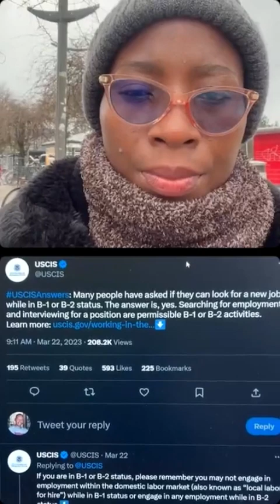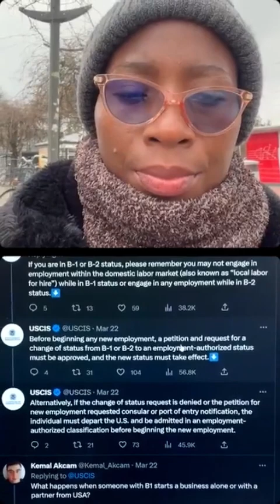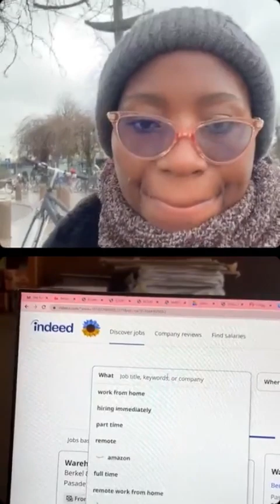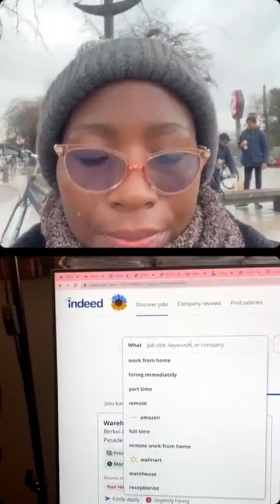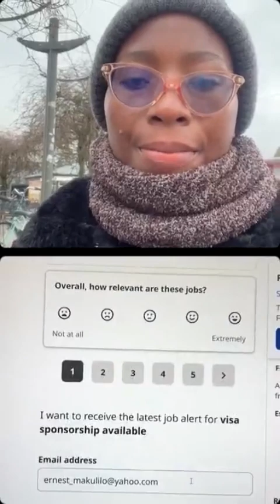MAISHA YA UGHAIBUNI, VISA ZA MAREKANI, GREENCARD NA